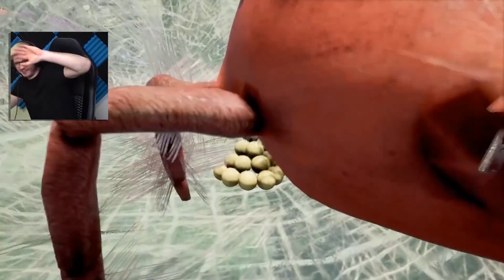POSTAVIL JSEM SE SVÉMU NEJVĚTŠÍMU STRACHU!!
Song v outru | Foreign Beggars - 24-7 (ft. Feed Me)